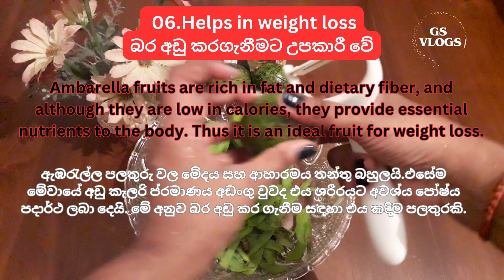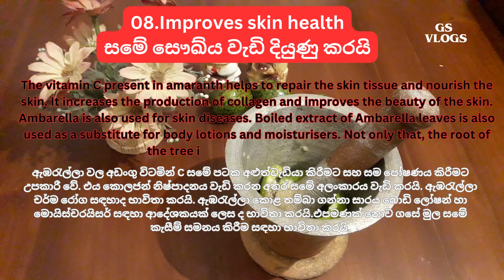Amberalla Benifits||ඇඹරැල්ලා වල ඔබ නොදත් ගුණ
This vedio shows you the benifits of Ambarella...